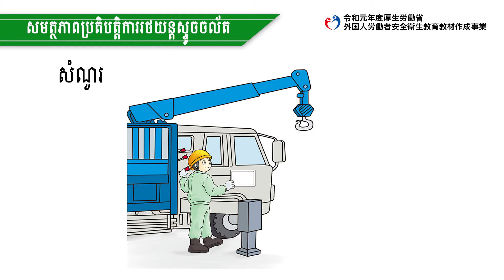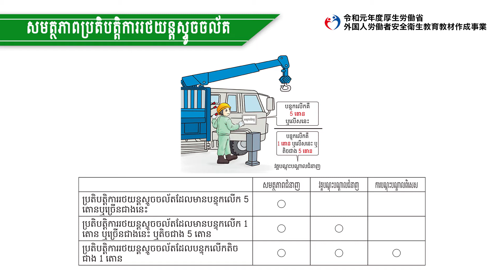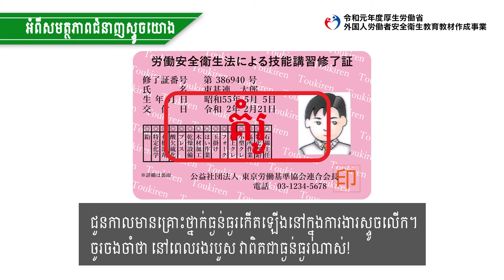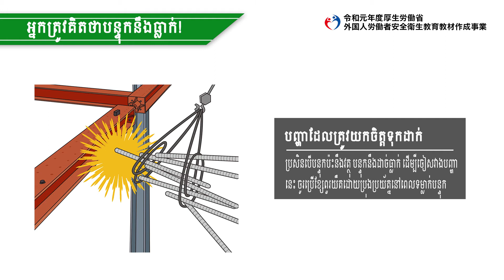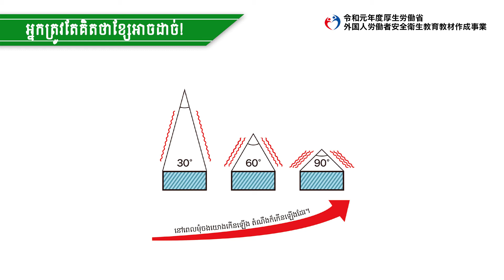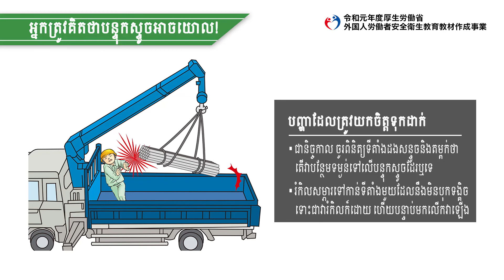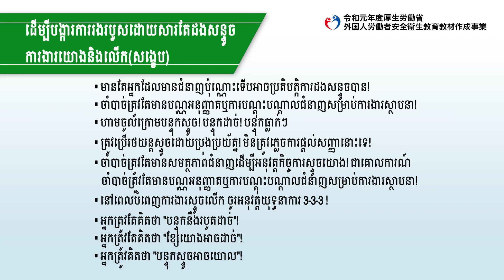ការងារស្ថាបនាគ្រោងដែកថ្នាំងអំពៅនិងតភ្ជាប់ដែកថ្នាំងអំពៅ / ការងារដោយឡានស្ទូច, ការងារព្យួរសន្ទូច,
ការងារលើក（カンボジア語／建設業／鉄筋施工業務及び鉄筋継手業務／クレーン・玉掛け・揚重作業）